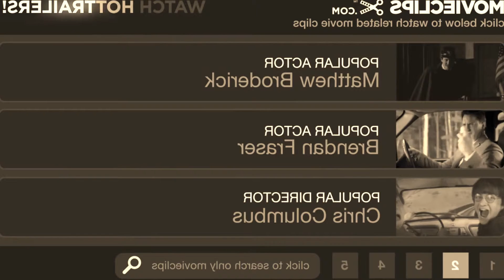WELCOME TO GOODBURGER KID CUDDI SALBONGYAH